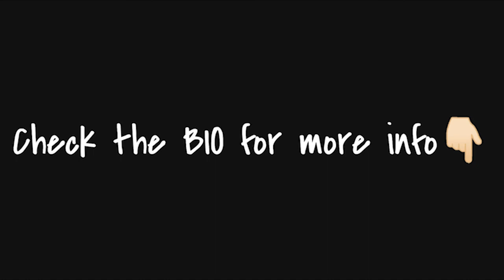Free Nav Type Beat 2022 - Cruisin' | Hard Nav Type Beat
Produced by NTZ, Timpani Beatz
Bpm: 138
Key: A-sharp minor

30$ for Basic Lease (Mastered MP3)
50$ for Wav Lease (Mastered MP3+WAV)
100$ for Premium Lease (MP3+WAV+Tracked out Stems)
150$ for Unlimited Lease(MP3+WAV+Tracked out Stems+Unlimited plays/sales)